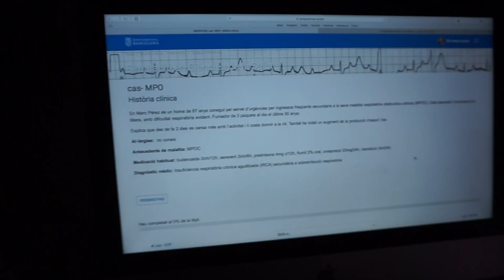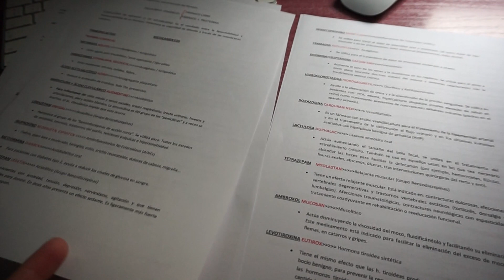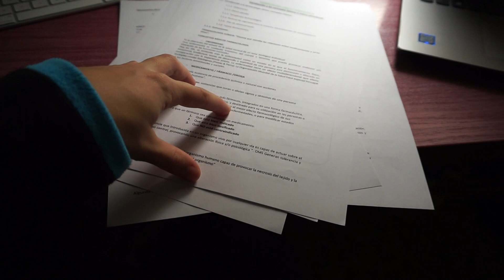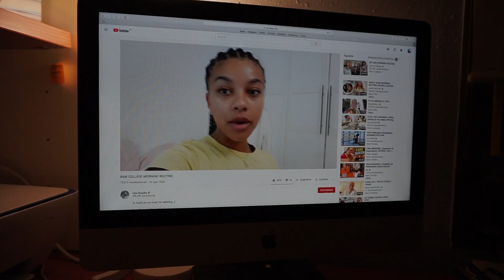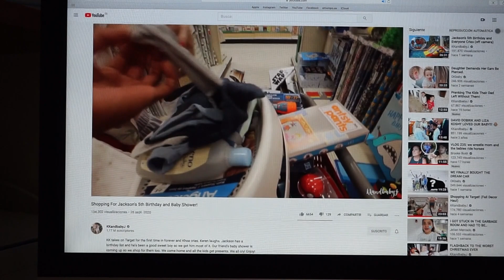Vlog 53 - Deberes, trabajo y cambio de armario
En resumen: "emmmmm. lo que iba a decir"
TAMBIÉN PUEDES ENCONTRARME EN:
Tuitter e Instagram: @Laia_bcn97
PREGUNTAS FRECUENTES:
¿Qué cámara usas? La Sony 5000 alfa